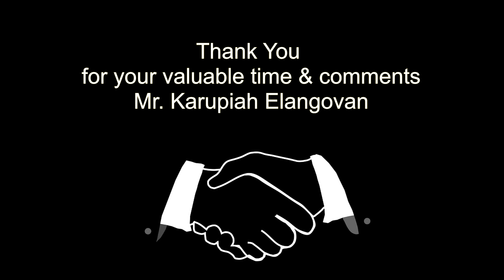Interview with Karupiah Elangovan Service Engineer | Heliograph Holding